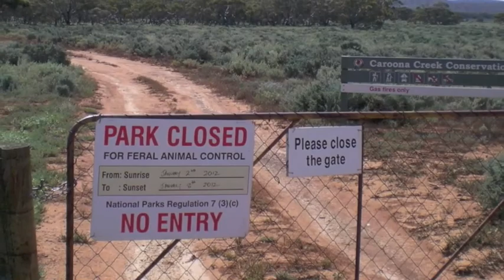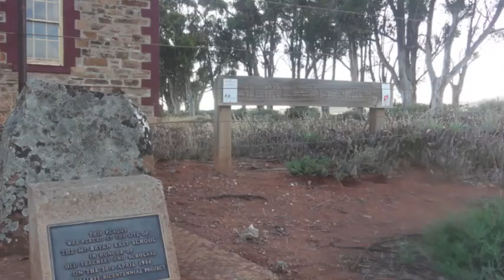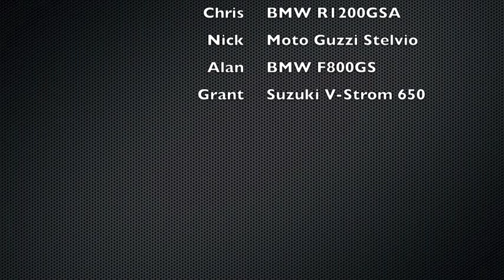Mt Bryan East via Mongolata Road